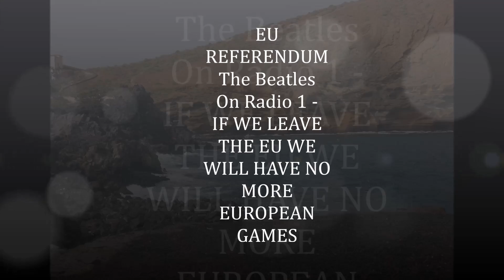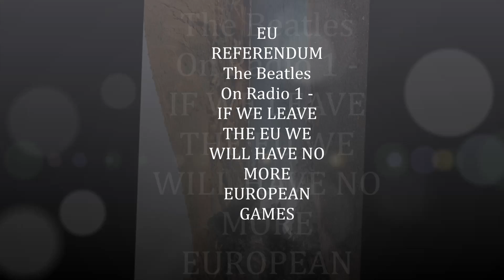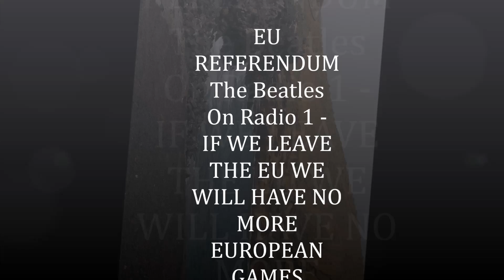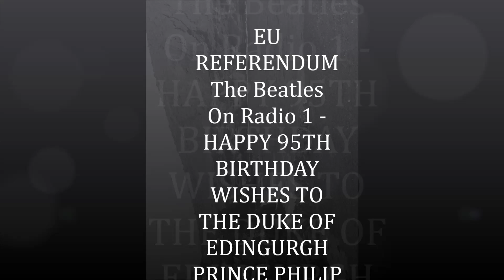EU REFERENDUM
Shaw-mccartney Ian James Shaw Sir James Paul McCartney